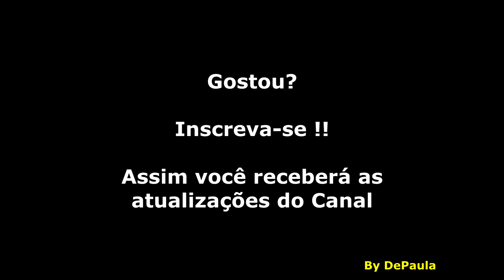Wonder Boy (Master System) Gameplay da Fase 2-1